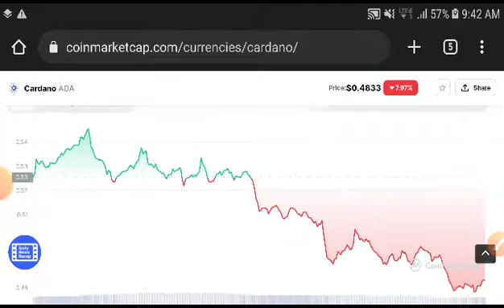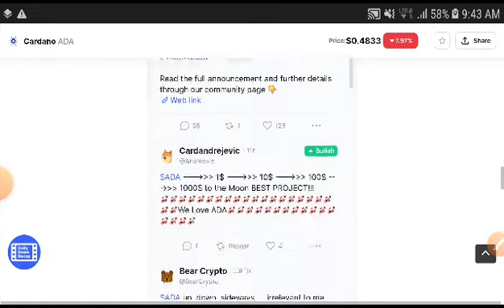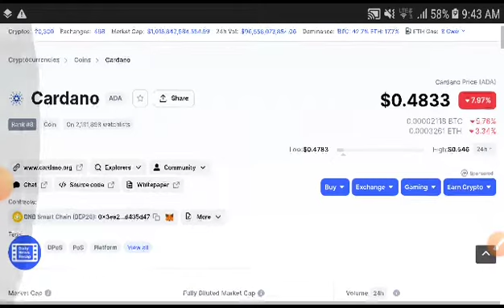Cardano Huge Alert || Ada Good News Holders Quick Watch || ADA Price Prediction 2022